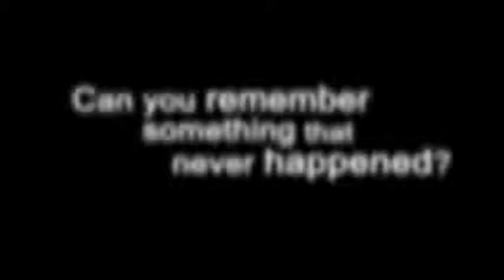Saturn Magic -Focal Point (DVD and Props) by Andrew Mayne - Trick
to purchase this item or view our fantastic range of other magic products